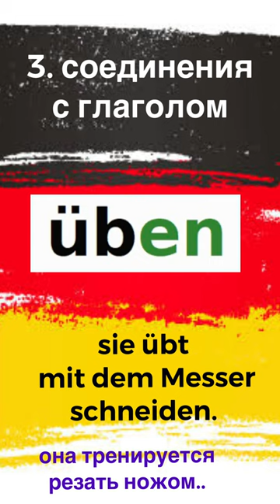gehen, lernen, üben- особенности немецких глаголов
Записаться на мой полный онлайн курс можно полномерный:
( пишите в телеграмм, вайбер, ватсап)